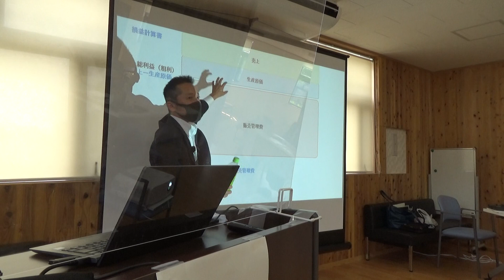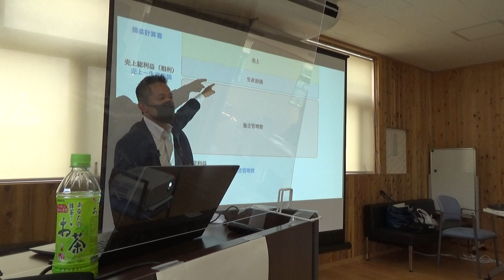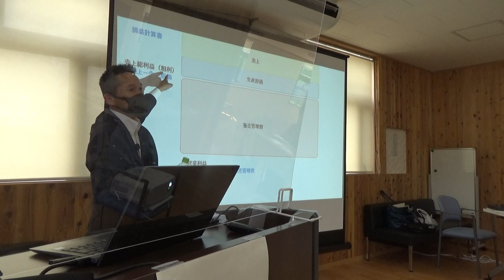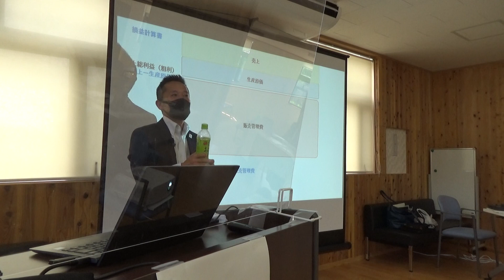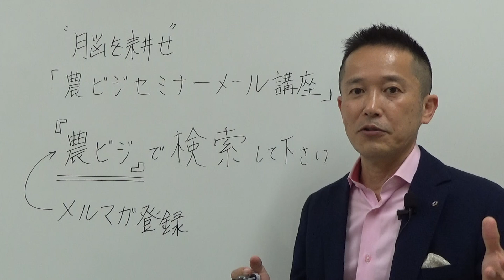これを知らないで農業やっている人はヤバイ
▷youtube農業大学へようこそ。
農業パーソナルトレーナー山下弘幸（やましたひろゆき）です。
このチャンネルは私の農業経験をもとに新しい農業、稼げる農業を実践できるように若手農業者さん、新規農業者さん向けに配信させていただいています。農作業をしながらでも良いので、一緒に頭の「脳を一緒に耕しましょう」